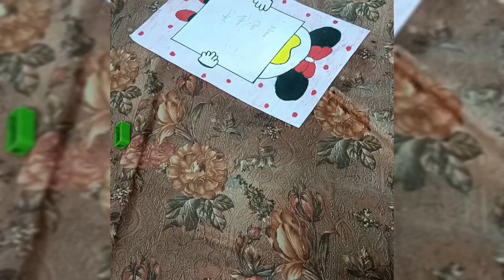Moharam manane ke Liye Hm Aur Ammi kaha gye || bhut dino bad ek sth aftari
raste mai hme saap mila